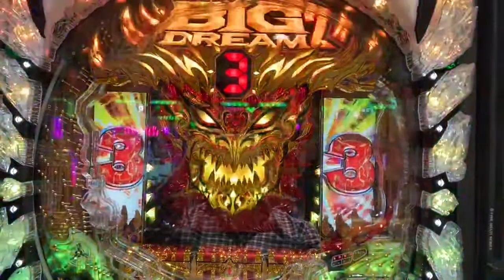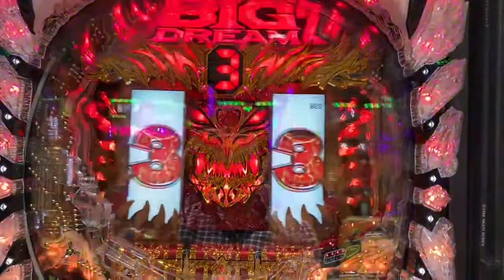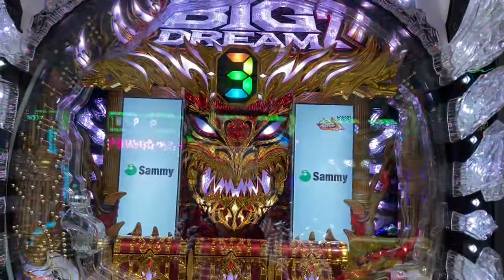I was praised this time!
The pachinko side business on May 12 is Big Dream 2. I was angry last time, but this time I was praised. Thank you ♪